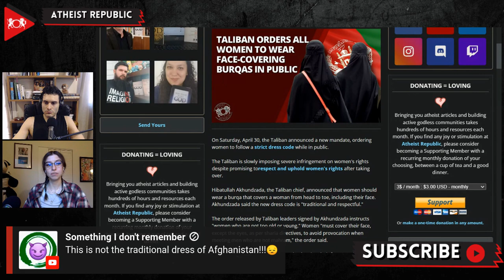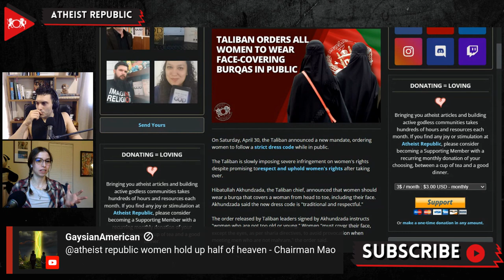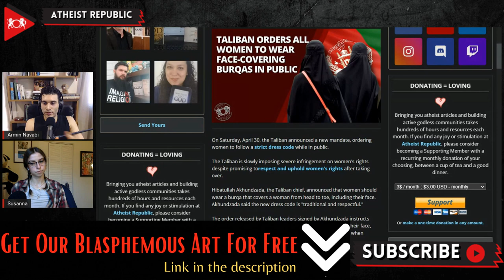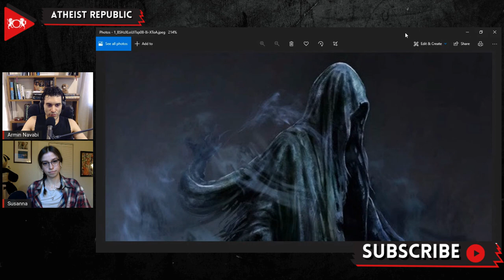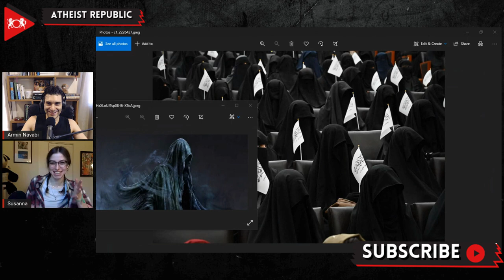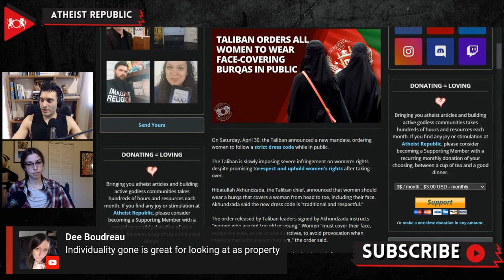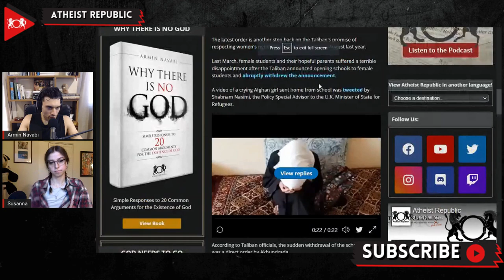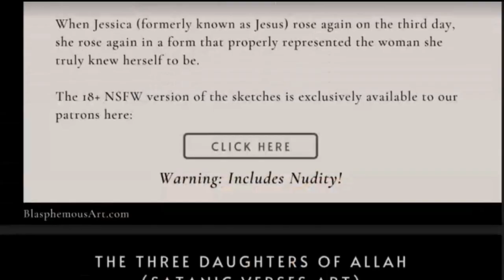Taliban Orders All Women To Wear Face Covering Burqas In Public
On April 30th, Hibatullah Akhundzada, the Taliban chief, announced that women should wear a burqa that covers the person from head to toe, including their face. According to Akhundzada, the new dress code is "traditional and respectful." The Taliban is slowly imposing severe infringements on women's rights despite promising to respect and uphold them after taking over. The order instructs all women to cover their face, except the eyes, as per sharia directives, to avoid provocation when meeting men who are not related to them. The male chaperone of a woman caught showing her faces would be warned first, then jailed for three days, and if the violations continue he would receive a stricter sentence. In an attempt to justify the order, the announcement explained that burqas are part of Afghan culture and it has been used for ages. Critics warned the Taliban leadership that such announcements could scare off foreign aid and delay international recognition of the Taliban government. However, Khalid Hanafi, acting minister for the Taliban's propagation of virtue and prevention of vice ministry, said they only want their "sisters to live with dignity and safety."

Source:
Location: Afghanistan